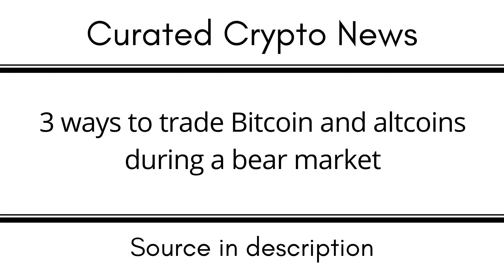3 ways to trade Bitcoin and altcoins during a bear market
EGLD: erd1uyzseaz3ne3eaf6r0j0p9nlrsyagfey4qnqv2j66pv3daggwj6sseu938d

DOT: 13MVMUApCciYR5HViE9wBHjc1wpmZpVbg1y8wDPuj6eN2JPD

BTC: 1KMoYwF9wU3FJ8h3TUWidTrAfav6ksCQyA

SOL: ACzxgHAhjzuwqee2anJQHzPx4iSm9GXrWNgbPTNpveQD